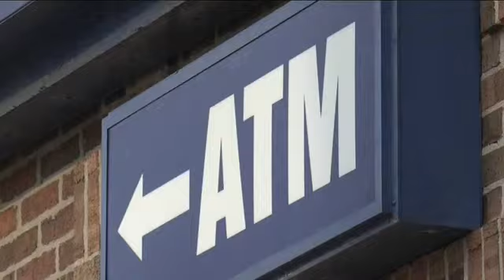Men allegedly involved in home invasion to be arraigned Monday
The men who allegedly broke into a home and robbed and raped a family will be arraigned Monday.